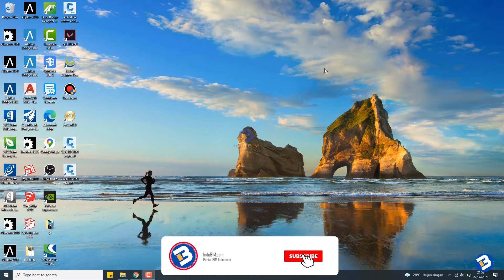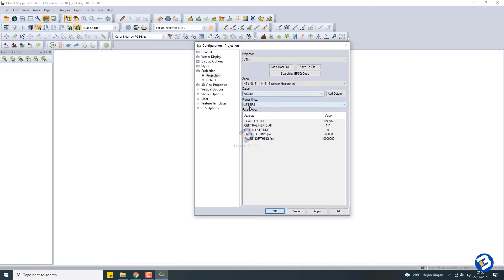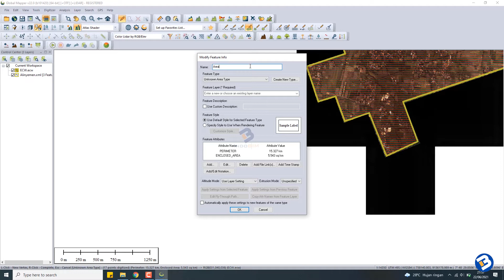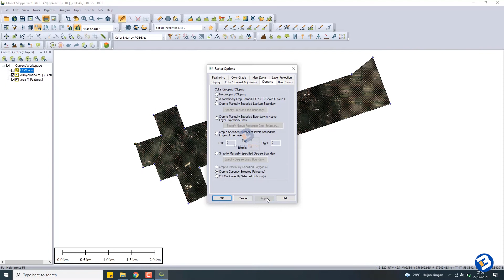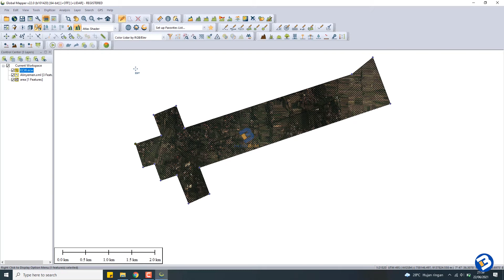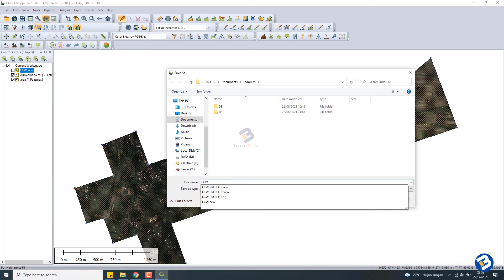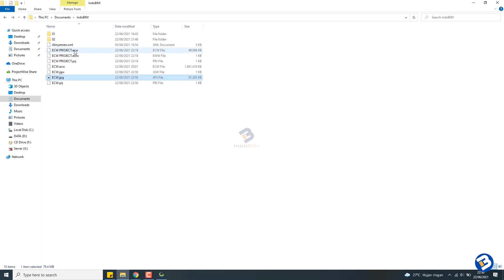Cara cropping atau memotong file .ECW .geoTiff to .Jpg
Halo temen-temen,
Pada kesempatan ini gue mau sharing berkaitan dengan Cara cropping atau memotong file .ecw .geoTiff

semoga bermanfaat

Terima kasih

Cropping ecw file,
Cara Crop / Memotong Citra,
Cara Mudah Cropping orthomosaik,
Tutorial crop/memotong data Dem,
CARA MEMOTONG DATA RASTER,
Tutorial Crop / memotong Foto udara,
Tutorial Cropping/ Memotong DEM,